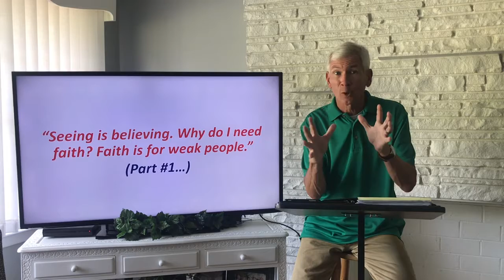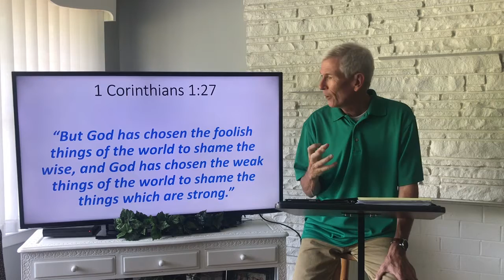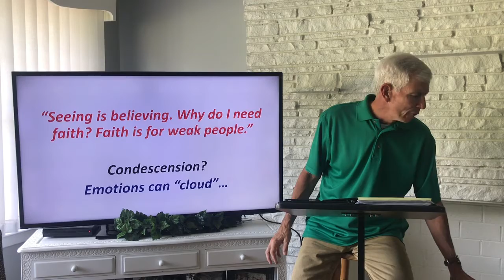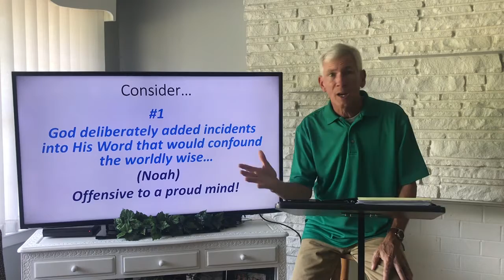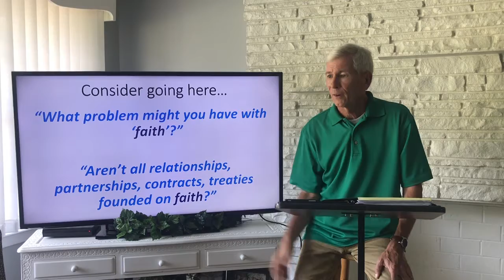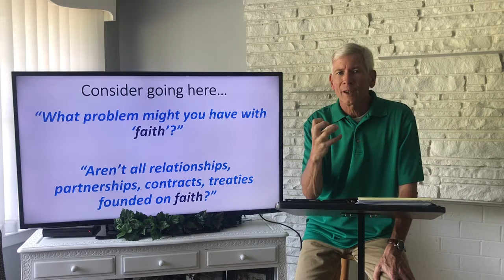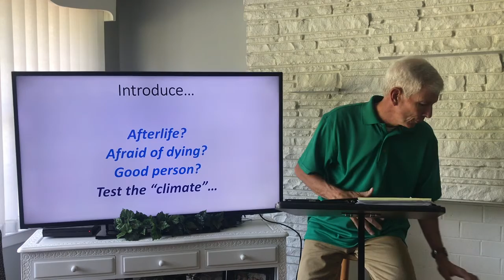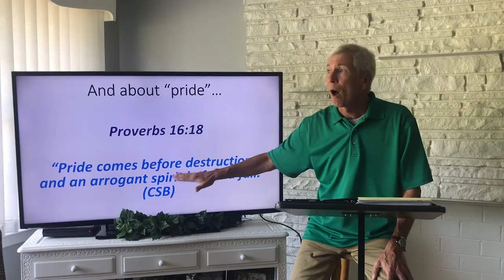Faithful and Foolish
Bible Study Lesson for August 23